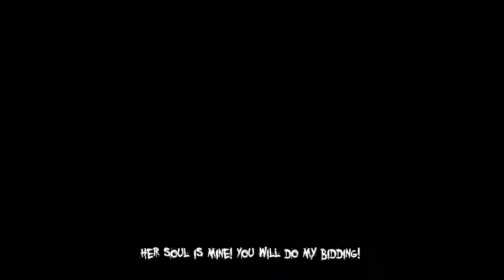spikecnx plays the darkness 2 part 9